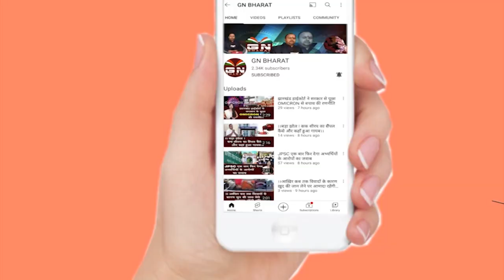Gumla || अवैध ईंट भट्ठों पर चला बुलडोजर